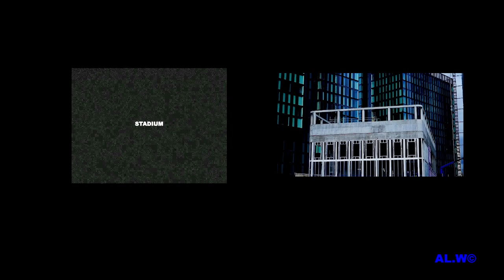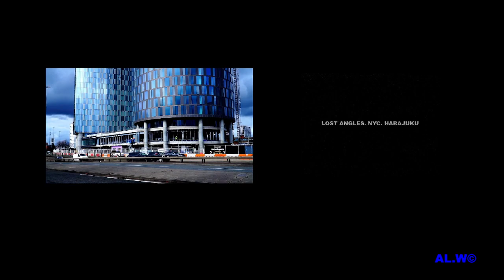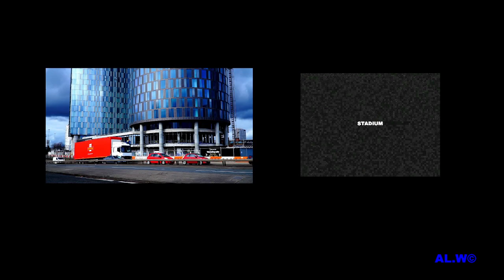STADIUMAGAZINE[C] WORD86.COM AL.W©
STADIUMAGAZINE[C]
WORD86.COM
AL.W©

MANCUNIAN WAY,
FLYOVER,
PRINCESS ROAD - MEDLOCK,
MANCHESTER,
MAN CITY,
MAN UNITED,
GRAFFITI HALL OF FAME    - MANCHESTER,
GRAFFITI ART,
PAINT,
AEROSOL,

AL.W©